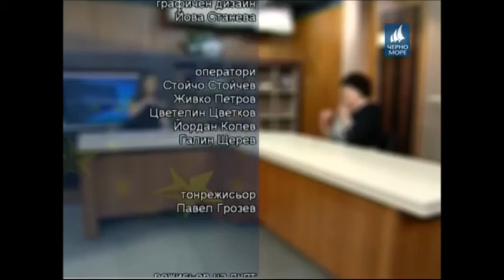Президентът на ВСУ "Черноризец Храбър" проф. д.ик.н. Анна Недялкова в предаването Посоки.eu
Участие на президента на ВСУ "Черноризец Храбър" проф. д.ик.н. Анна Недялкова в предаването на Телевизия "Черно море" Посоки.eu - 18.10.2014 г.